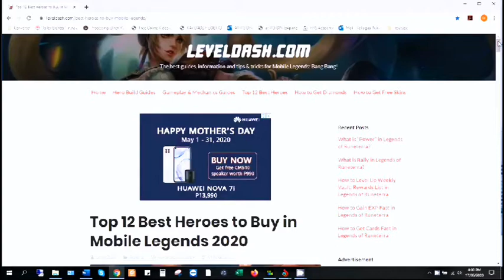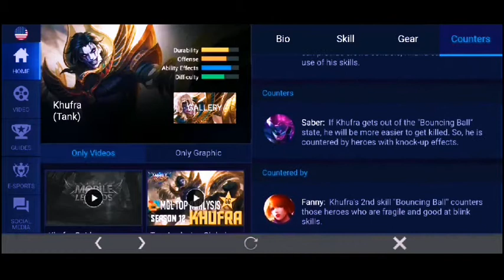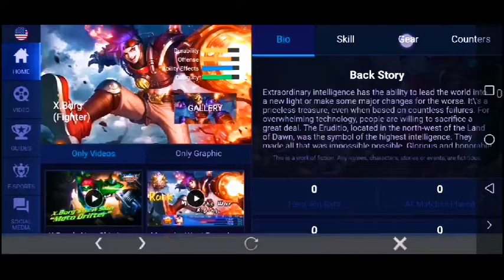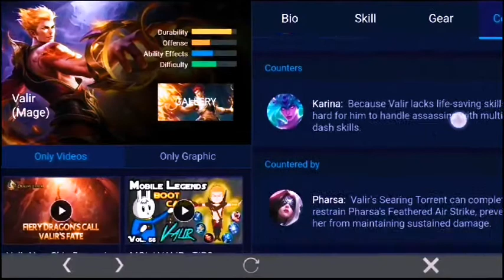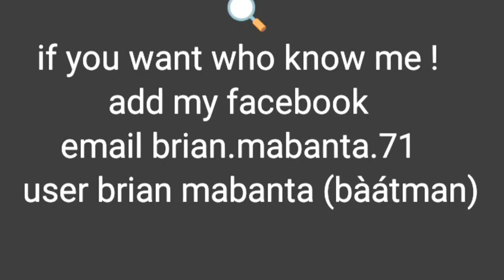mga BEST HEROES sa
You Are Watching More Watching Videos for more

🎉🎉ADVANCE MERRY CHRISTMAST GUYS YR2020🎊🎊